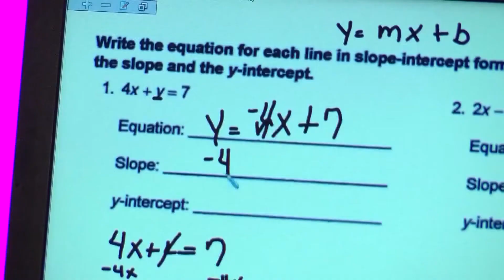Schools closed for the year, but learning goes on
School is closed, but the instruction will go on that according to education commissioner Johnny Key.